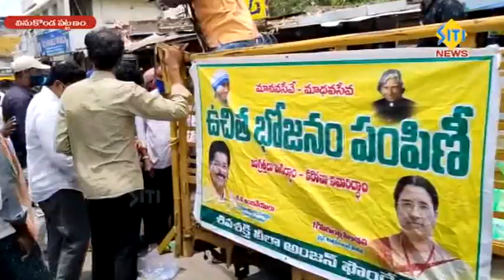వ్యాక్సినేషన్ ని సద్వినియోగం చెయ్యండి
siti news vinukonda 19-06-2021